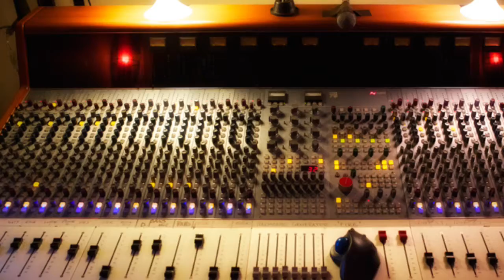Fiona Boyes: Recording a Blues album - ‘New Orleans’ - Song Insights #4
Instalment #4 of the ‘Voodoo in the Shadows - About the songs’ series of short clips, each one giving a little glimpse into the stories behind the songs on the new album.  Here’s a bit of insight into my bandmates, Tim Neal and Mark Grunden, and I creating our atmospheric version of Gary Vincent’s song ‘New Orleans’.  The images in the clip also show us recreating the song live at our official CD Launch Party in my hometown, Melbourne, Australia.  Tim and Mark are joined by legendary local drummer Ken Farmer, playing his vintage walking band bass drum, giving us some second-line NOLA vibe at the show.   Ken also kindly shared the original photo of the Excelsior Brass Band, back in the day, complete with that great ol’ bass drum.

Musicians: Fiona Boyes (National Reso-electric baritone/vocals), Tim Neal (piano) and Mark Grunden (percussion)
Folk Art: Fiona Boyes
Album: ‘Voodoo in the Shadows’ (Fresh! Reference Recordings)